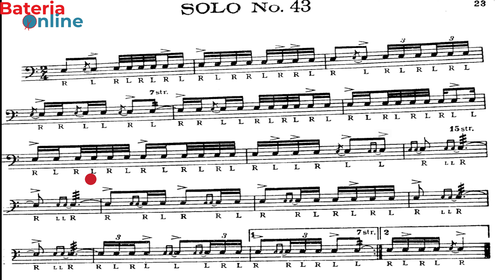SOLO N° 43 - Charley Wilcoxon - 150 rudimental solos (150 SOLOS DE CAIXA) - Bateria online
___________________________PROMOÇÂO________________________________

1 - Inscreva - se !
2 - O sorteio será realizado a partir dos comentários de qualquer vídeo do canal, quanto mais vídeos você comentar, maior suas chances
(Será considerado apenas UM comentário por vídeo)
3. Quando a meta for atingida será anunciado a data do sorteio
4. Sorteio será ao vivo pelo meu instagram :
(Válido apenas para o Brasil!)

Baterista da banda Texas Hammer

Contato para aulas online:

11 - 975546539